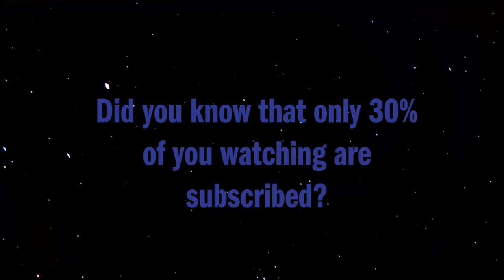Lego Star Wars Is a Timeless Masterpiece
With the release of the Brand new Lego star wars game, it was obvious the game was going to be good, but no one was ready for just how good it truly is, the sheer variety and value the gameplay has makes it all worthwhile. Here are some of the best moments i had with friends playing Lego Star Wars - The Skywalker saga

Ben - (he does not have a social media)

yo have a cookie